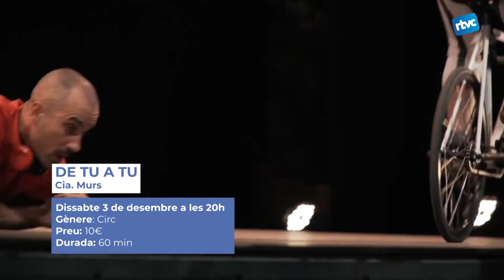Comença la temporada d'arts escèniques al Teatre Auditori de Cardedeu